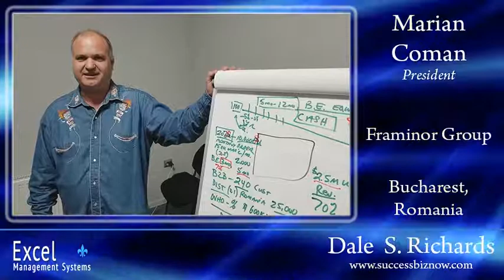Dale Richards created the expansion business plan for Marian Coman ( in limba Romana)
Dale Richards' created the expansion business plan for Marian Coman Romania to grow with additional capital from 20% to 90% growth per year. In three days of joint work, a detailed plan was created with novel proprietary organizational techniques to allow potential funders to see the objectives and details quickly to ensure success. ( in limba Romana)

Dale Richards
Excel Management, President (25+ years)